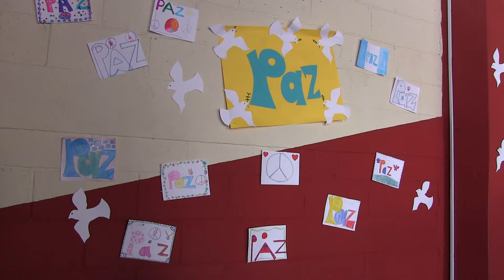Peace Run in Guatemala 2015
Enjoy this 5 minute video of a remarkable series of events that took place in Guatemala in September of 2015.